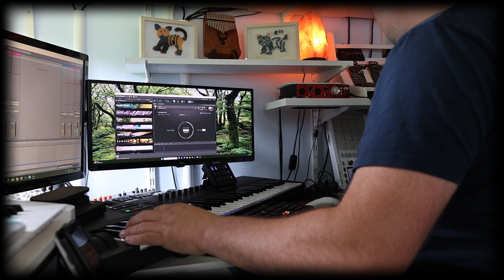Sunday Improvisation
It's been a while since I posted anything that isn't football related. In a way this is, as it's effectively the process I go through when writing the tracks for the highlight reels.
I never really have an idea where a track might end up going and really like writing in clip view, effectively live-looping in Ableton for sessions like this.
This is by no means a finished track. mixed or mastered, but really just an example of how something can build quite organically. I'll often imagine playing a live set, if I'm not working to a specific video.
I've no idea what genre I'd even describe this as - will leave it to you.
An example of why my recently demonstrated tambourine attempts are at that level... if you know, you know :)
Enjoy, fall asleep... or watch something more entertaining if you prefer.